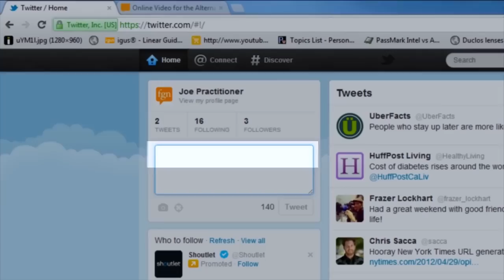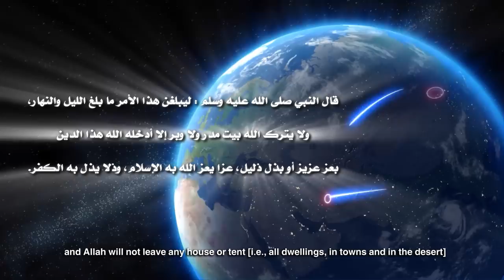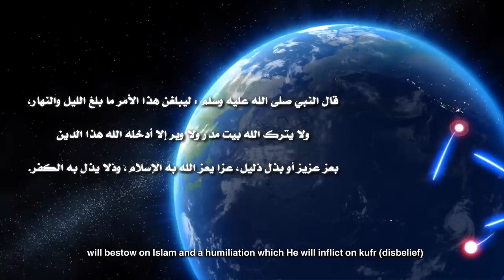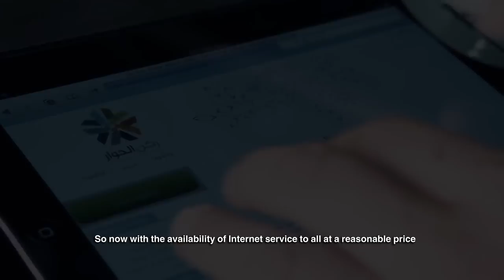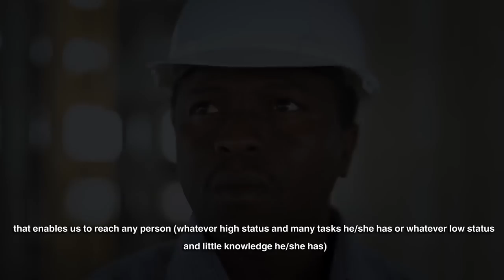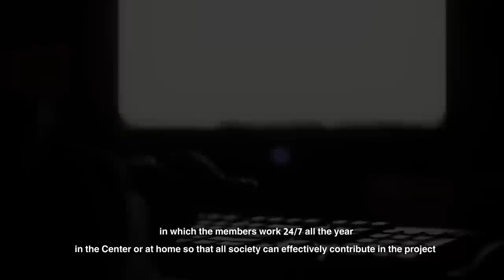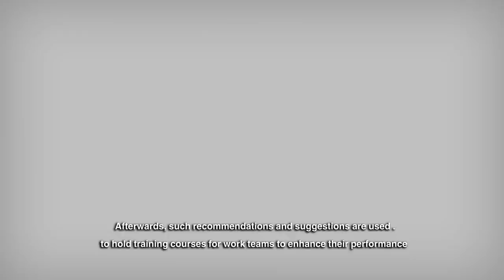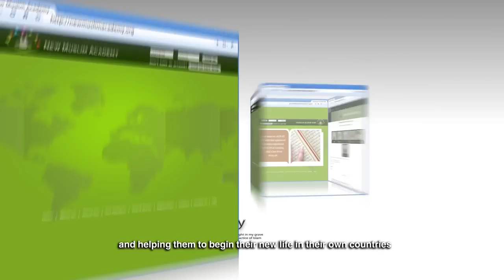فيلم تعريفي بمركز ركن الحوار eDialogueC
مركز ركن الحوار للتعريف بالإسلام عبر الإنترنت

تقوم فكرته الأساسية على إيجاد أرضية مناسبة للحوار المباشر والنقاش الحر عبر شبكة الإنترنت مع غير المسلمين بأفضل الوسائل التقنية المتاحة وبأمهر الكفاءات.

للمساهمة في المشروع:
حساب بنك الراجحي
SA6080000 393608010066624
المكتب التعاوني للدعوة والإرشاد وتوعية الجاليات بالقطيف - الدعوة عبر الإنترنت